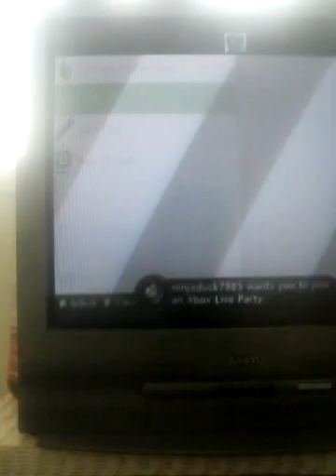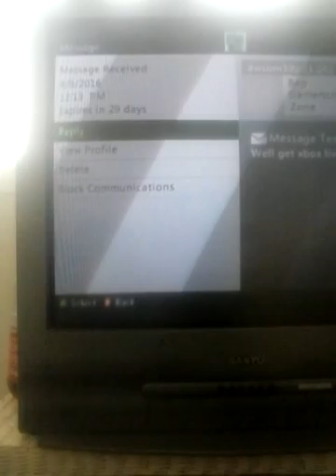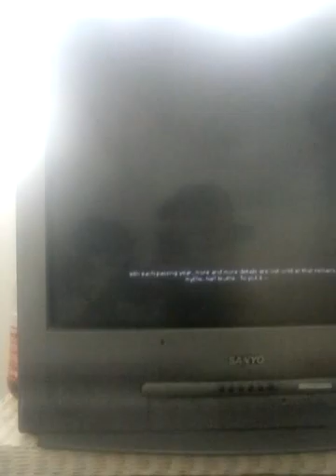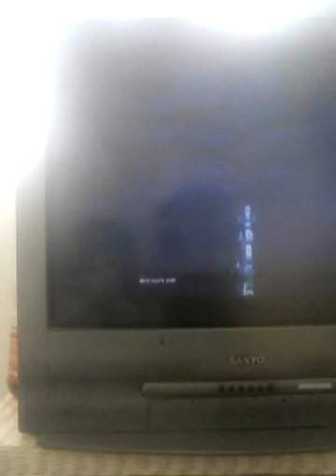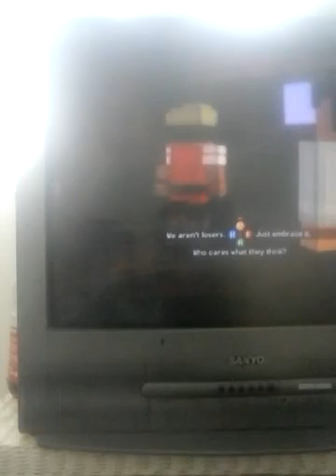Mc story mode #1